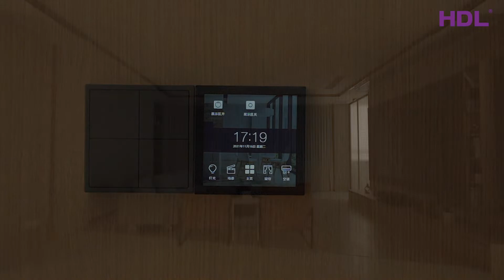Take an Immersive Experience in the Smart Living Room with the Amzaing Lighting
With no main lighting design, you are free to change the atmosphere of the living room by turning on/off and changing the brightness or colors of the lights. There are not only the reception mode, movie mode, or away mode, but any other mode you would like to customize.